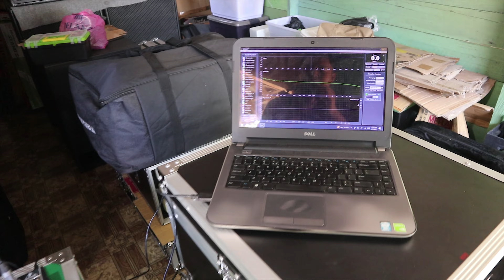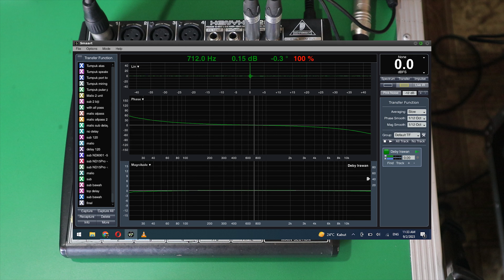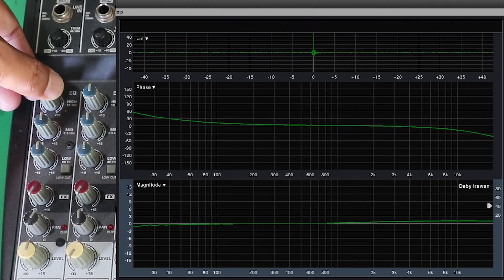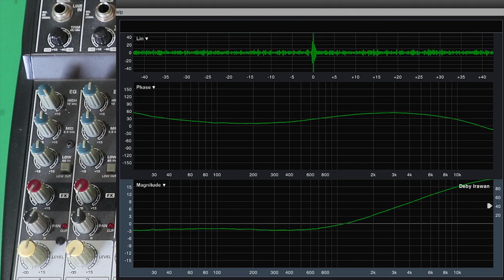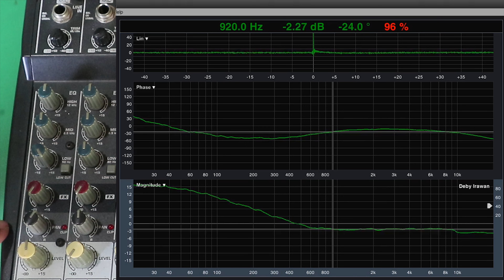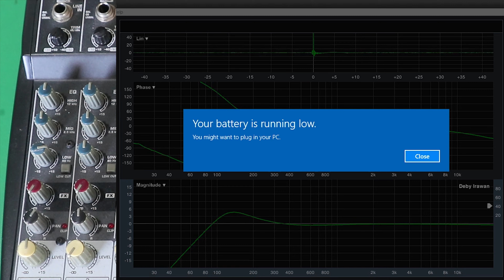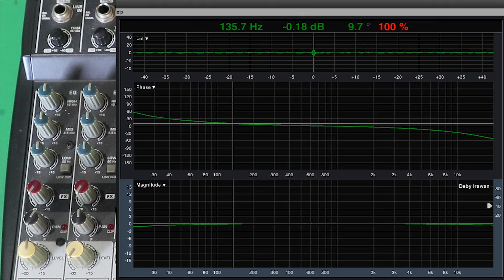Lho, Ternyata Gak Sama | Karakteristik Equalizer Mixer Behringer Xenyx 1202 FX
*MAAF AUDIONYA SERAK* Salah setting mic kamera 🙏

Bagi kalian yang biasa gonta ganti mixer atau yang mempunyai lebih dari satu mixer untuk jasa rentalnya, perlu ni untuk menonton video ini. Pada video ini, saya mencoba untuk mengukur pola perubahan suara dari equalizer mixer mini Behringer Xenyx 1202 FX. Hasilnya sunggu diluar dugaan, berbeda dengan mixer Yamaha MG16XU yang pernah saya ukur sebelumnya.

Kesimpulan sementara, ada karakter yang dibawa setiap brand pada produk mixernya. Dalam hal ini antara Yamaha dan Behringer tidak bisa disamakan ya pola equalizernya, khususnya antara Xenyx 1202 FX dan MG16XU.